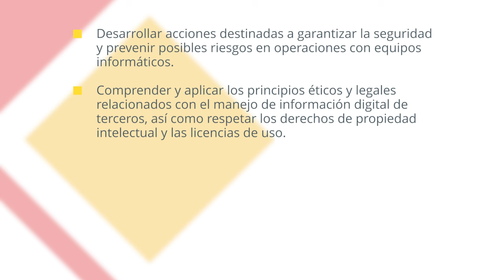UNIDAD 1 Experto "Promoviendo la Ciberseguridad desde la Coordinación TIC"